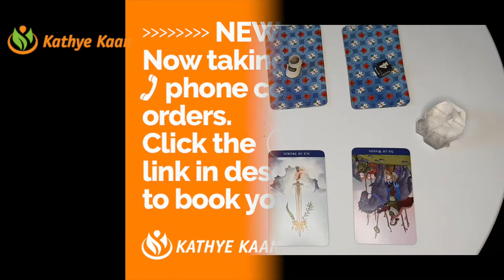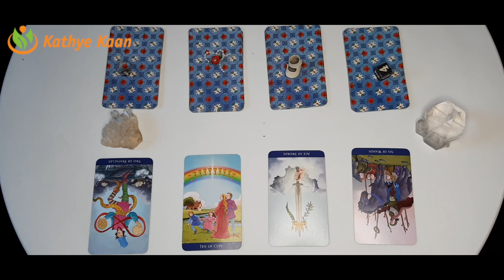TAURUS Abundance ~ Money ~ Prosperity Aquarius Season January 20 February 18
Kathye